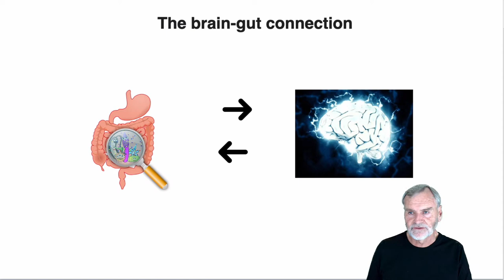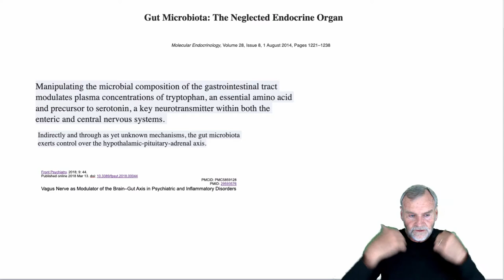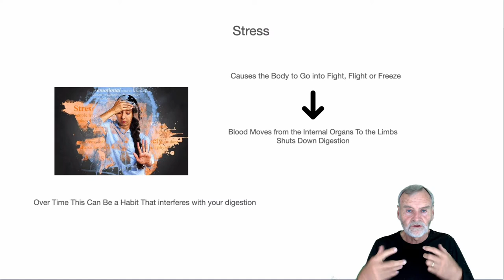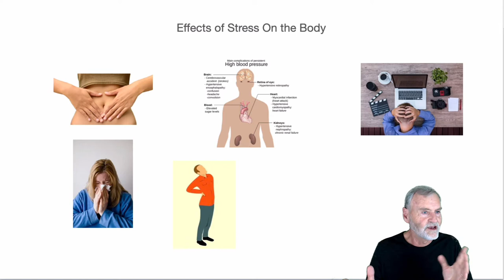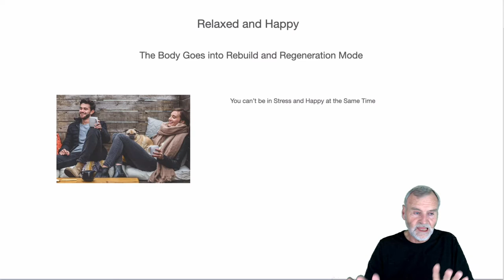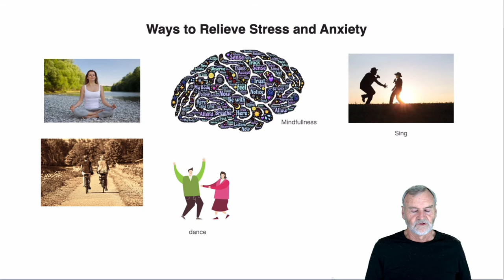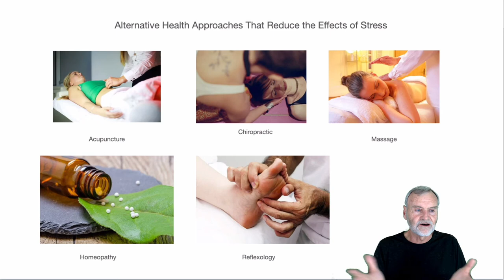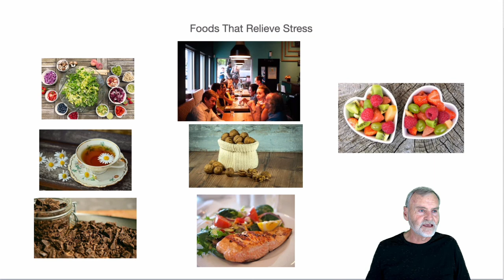Brain gut connection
A different view of the science behind how your brain and emotions are influenced by your gut and the other way around. There are a number of ways you can choose to improve this connection and enjoy a better life.